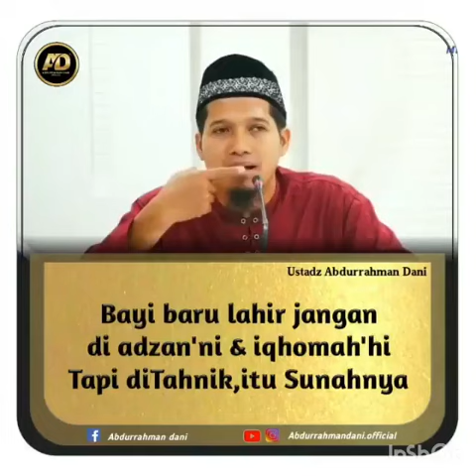SUNNAHNYA BAYI YANG BARU LAHIR - Ustadz Abdurrahman Dani Hafidzhahullah